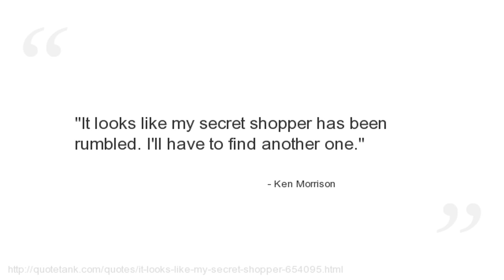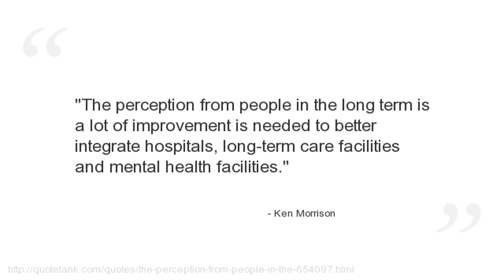Ken Morrison Quotes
Who is Ken Morrison?
A British businessman, hethe Life President and former chairman of Morrisons (Wm Morrison Supermarkets plc), the fourth largest supermarket group in the United Kingdom.